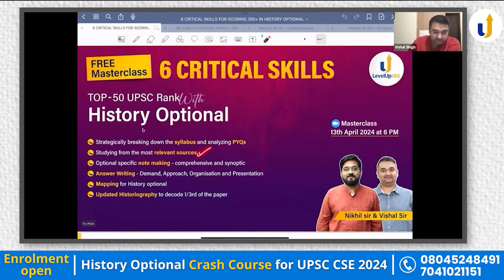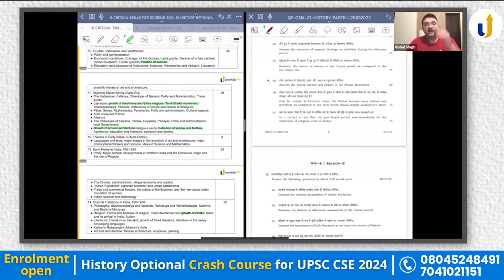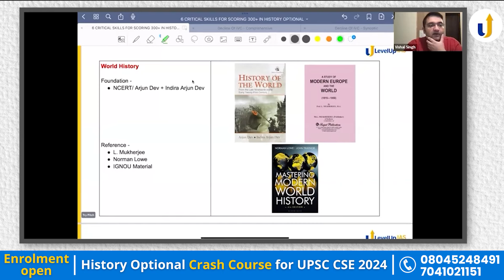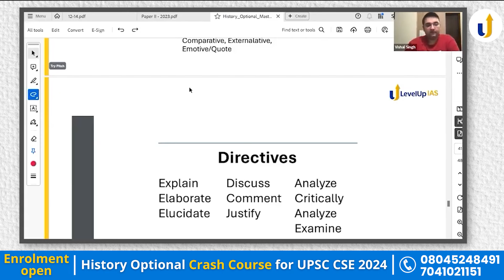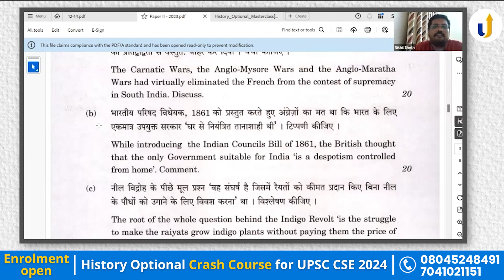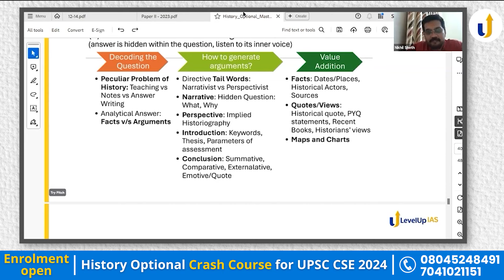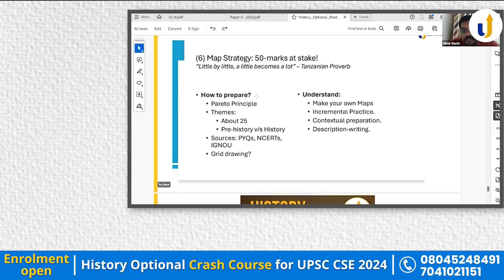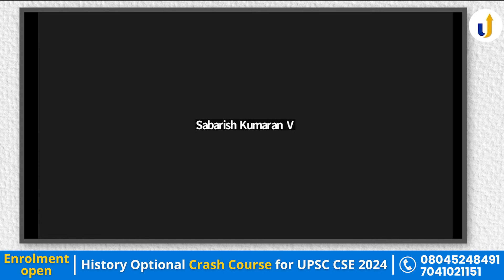6 Critical Skills for a 300+ score in History Optional | LevelUp IAS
and register FREE for Weekly PYQ Zoom session | Connect 1-1 with sir, discuss, learn and strategize your History Optional prep

Get Truly Exam-Ready with LevelUp GS Foundation Program for UPSC CSE 2025 | Enroll

For History Optional for UPSC CSE 2024 Crash Course queries:  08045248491 / 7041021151

👉In this Masterclass you will get to learn the 6 Critical Skill that you must master for a Top-50 UPSC Rank with History Optional.

History Optional Foundation
History Optional Masterclass
Strategic Understanding of History Optional Syllabus and PYQs
Picking up and studying from the most relevant History Optional sources
Notemaking for UPSC History Optional
Answer Writing for UPSC History Optional
Mapping for UPSC HIstory Optional
Updated Historiography

✅ What can you expect to learn?

1.⁠ ⁠Strategically breaking down the UPSC History Optional syllabus and analyzing PYQs asked
2.⁠ ⁠⁠Studying from the most relevant sources - UPSC History Optional Booklist and other resources
3.⁠ ⁠⁠History Optional specific note making - comprehensive and synoptic
4.⁠ ⁠UPSC History Optional specific Answer Writing - Understanding the 4 pillars: Demand, Approach, Organisation and Presentation.
5.⁠ ⁠⁠Mapping for history optional
6.⁠ ⁠⁠Updated Historiography to decode 1/3rd of the History Optional paper

Nikhil Sheth sir will also share the strategy for History Optional